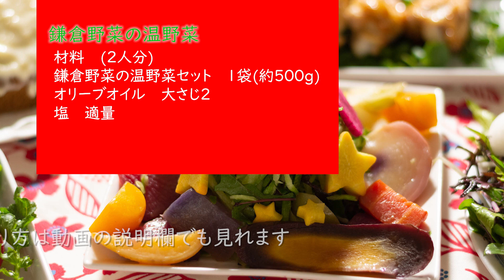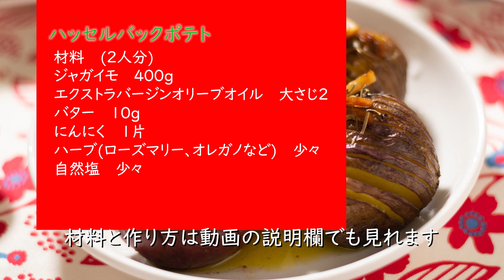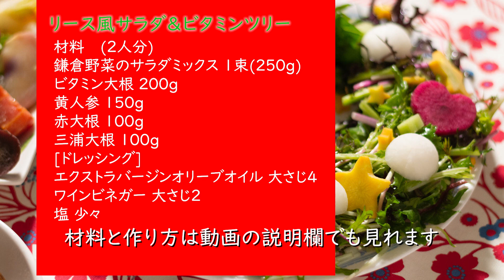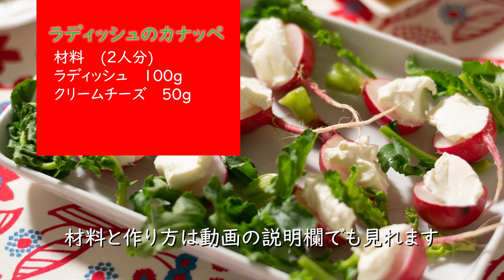鎌倉野菜でクリスマスディナーを作ろう! カラフルでかわいい鎌倉野菜を使ったクリスマス料理の作り方を野菜ソムリエが教えます!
【もくじ】
00:00鎌倉野菜でクリスマスメニューを作ろう!
01:08キャロットケーキ
04:03鎌倉野菜の温野菜
07:26ハッセルバックポテト
11:30鎌倉野菜のリース風サラダ＆ビタミンツリー
17:42ラディッシュのカナッペ
18:35完成画像
19:19まとめ

【キャロットケーキ】レシピ
材料 （15センチのケーキ）
人参　100g
卵　1個
きび砂糖　50g
サラダオイル　50ml
★小麦粉(薄力粉)　100g
★重曹　小さじ1/2
くるみ　20g
■ フロスティング
クリームチーズ　60g
粉砂糖　50g
無塩バター(室温でやわらかくしておく)　30g

作り方
1.卵を溶き、きび砂糖と混ぜる。さらにサラダオイルを加え混ぜる。
2.人参をスライサーで千切りにする。そして1に加え混ぜる。
3.★の材料をふるい入れ、混ぜる。
4.くるみをフキンではさみ叩いて砕く。3に加えざっくり混ぜる。
5.ケーキ型の内側に油を塗り生地を流し込む。180℃に温めておいたオーブンで焼く。(30分位)生地に串を刺して、何もくっついてこなければ焼き上がりです。
6.フロスティングの材料を混ぜる。そして冷ましたケーキの上に塗る。

【鎌倉野菜の温野菜】レシピ

鎌倉野菜の温野菜セット　1袋(約500g)
塩　適量

作り方
1.野菜を洗い好きな形にカットする。
2.鍋にオリーブオイルを少し入れ鎌倉野菜を入れ、残りのオリーブオイルを加え、蓋をして弱火。5分したら蓋を開け少しだけ混ぜる。
3.また5分したら蓋を開け少し混ぜる。また５分して野菜に透明感が出てきたら塩少々を振り入れざっくり混ぜて蓋をする。
4.さらに5分おきに蓋を開け少し混ぜるを繰り返す。野菜に串がスーっと通ったら火を止める。

【ハッセルバックポテト】レシピ
材料　(2人分)
ジャガイモ　400g
エクストラバージンオリーブオイル　大さじ2
バター　10g
ハーブ(ローズマリー、オレガノなど)　少々
自然塩　少々

作り方
1.皮付きのジャガイモに3ミリ間隔で包丁を入れ、下の方は1/4位の所で止める。次に切れ目を少し広げながら水にさらす。
2.小鍋にエクストラバージンオリーブオイル大さじ1とバター10g、そしてニンニク半分を潰して加え火にかける。バターが溶けたら火を止める。
3.オーブンを220℃に熱しておく。オーブンのトレーにクッキングペーバーを敷きジャガイモを並べ、2を上からかけていく。そして、オーブンに入れ40分焼く。
4.小鍋にエクストラバージンオイル大さじ1とスライスした残りのニンニク、ハーブを入れ弱火にかける。鍋を揺すりながらニンニクが色づくまで熱する。
5.焼きあがったジャガイモを皿に盛り、4を回しかけ、自然塩をパラパラっと振ってできあがり。

【リース風サラダ＆ビタミンツリー】レシピ
鎌倉野菜のサラダミックス 1束(250g)
ビタミン大根 200g
黄人参 150g
赤大根 100g
三浦大根 100g
エクストラバージンオリーブオイル 大さじ4
ワインビネガー 大さじ2
塩 少々

作り方
1.(ドレッシングを作る)ワインビネガーに塩少々を入れ混ぜる。塩が溶けたらエクストラバージンオリーブオイルを少しずつ加え、混ぜていく。
2.ビタミン大根を千切りスライサーにかける
3.サラダミックスの中から紫系の野菜を少し取り4センチに切り2と合わせドレッシング大さじ2(かける直前にもう一度混ぜる)と和える。器にツリーのように盛り付け、周りを鎌倉野菜の温野菜で飾る。
4.残りのサラダミックスを４センチに切りドレッシング(かける直前に混ぜる)と和える。器にリースのように盛り付ける。
5.黄人参、赤大根、ビタミン大根を５ミリの輪切りにし型抜きする。三浦大根は上の方を丸くくり抜く。そして3と4に飾り付ける。

【ラディッシュのカナッペ】レシピ
材料　(2人分)
ラディッシュ　100g

作り方
1.ラディッシュの葉は茎を少し残して切り離す。そして縦半分に切る。
2.クリームチーズ乗せ、器に並べる。そのすき間にラディッシュの葉を入れる。